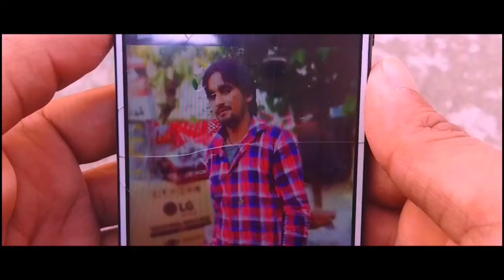Gaddar Short Movie Action boys Full Hd New Video Part 1✓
Gadadar Short Video Action boys Full Hd New Video Part 1✓
Ye Video Ek dum New Hain Is video 4 Part Hain 2nd Bhi Jald Aajayega Bus Target Pura Karo Liky Target💯

Credit.. Music theme.YouTube/YRM
Credit... YouTube/NCS

Credit... YouTube/AshifBantaye

Credit... YouTube/TheFatRat

Story.   = Taj Rja

Editing = NR

Cinemagyaphy = Taj & NR

Actor  = Taj Rja     Fahim Rja   Najar Saifi
  Waseem Rja         Rihan Rja   Rizwan Rja